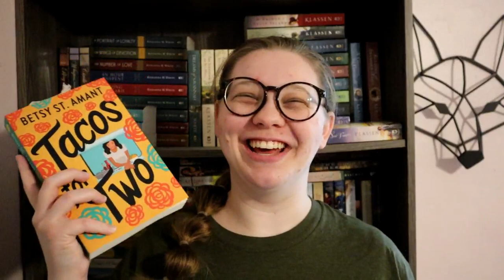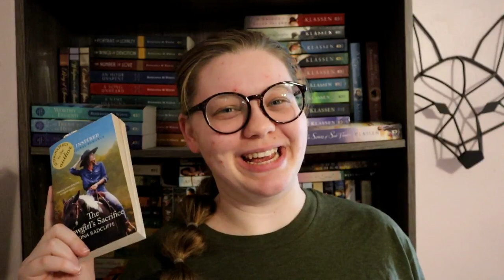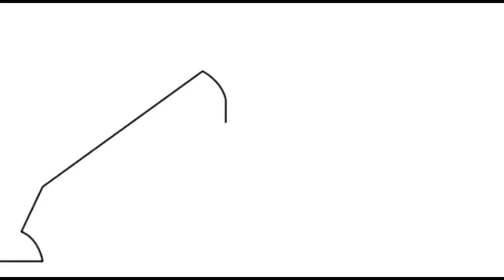Read in the New Year Readathon TBR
I'm so excited to be participating in the "Read in the New Year Readathon" this year!

@lovelydaywithholly  & @OceanaGottaReadEmAll host this every year and their prompts are the best! Join us!!

Prompts:
1. Lose Weight - Read a book under 250 pages
2. Eat Healthy - Read a book that has food as a part of the story or on the cover
3. Drink more Water - Read a book that has water on the cover or in the title
4. Social Media Detox - Read a book set in the past/historical fiction
5. Make a New Friend - Read a new to you author
6. Exercise More - Read a book in a series
7. Save Money - Read a book you didn't pay for